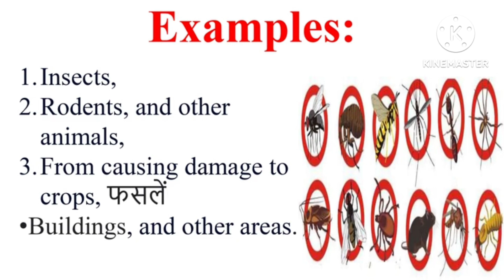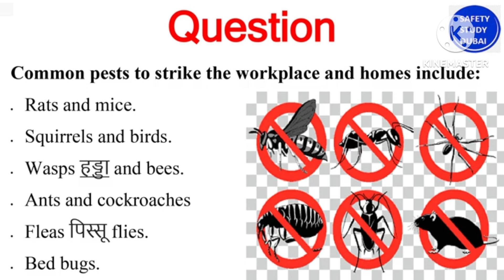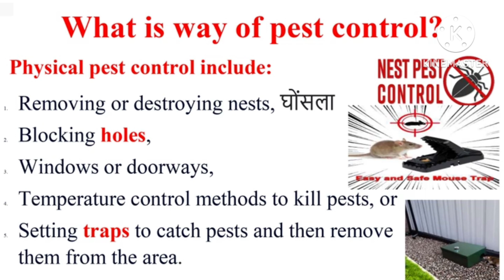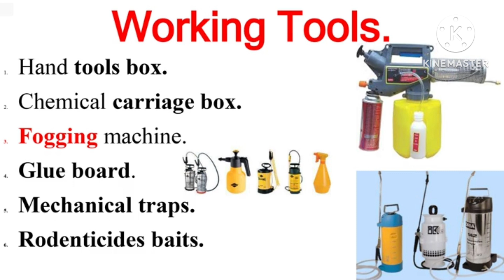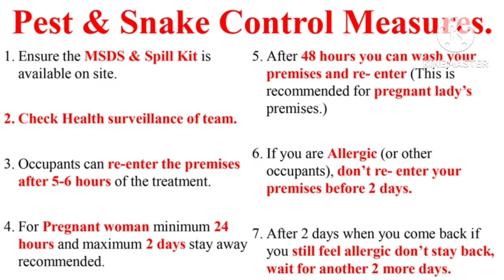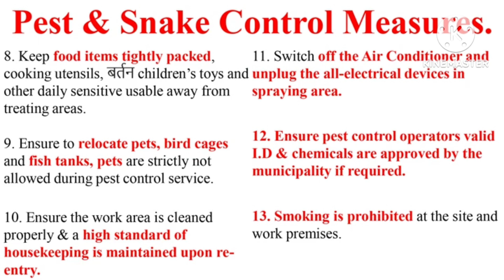Pest Control Hazard & Precautions. (Training)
Follow me on: YouTube. SAFETY STUDY DUBAI.
Facebook: Syed Neyaz Ahmad
TT: syedneyazahmad792

Q: WHAT IS PEST CONTROL?
 Pest control refers to the management and regulation of pests to minimize their harmful effects on human health, the environment, and property.
 It involves various methods and techniques to prevent, eliminate, or control pests such as insects, rodents, birds, and other organisms considered as pests.

Q: WHAT DO YOU MEAN BY PEST CONTROL?
 Pest control is the practice of managing and controlling pests, which are unwanted living organisms, through various strategies and measures to reduce their impact on human activities and the ecosystem.

Q: WHAT IS THE MEANING OF PEST CONTROL SERVICES?
 Pest control services are professional companies or individuals who offer specialized services to identify, prevent, manage, and eradicate pests in homes, businesses, or agricultural settings.

Q: WHAT IS PEST CONTROL USED FOR?
 Pest control is used to protect human health, prevent damage to property and structures, and to safeguard agricultural crops from pests that can negatively impact yield and quality.

Q: HOW DOES PEST CONTROL WORK?
 Pest control employs different methods such as chemical, biological, physical, and cultural techniques.
 Chemical methods involve the use of pesticides, biological methods use natural predators or pathogens to control pests, physical methods include traps and barriers, and cultural methods focus on modifying the environment to discourage pest activity.

Q: WHAT DO PEST CONTROL SERVICES DO?
 Pest control services typically conduct inspections to identify the type and extent of pest infestation, develop a customized pest management plan, implement control measures, and provide ongoing monitoring and maintenance to ensure the effectiveness of the pest control efforts.

Q: WHY IS PEST CONTROL IMPORTANT?
 Pest control is essential to protect public health by preventing the spread of diseases carried by pests, safeguarding agriculture, and food supplies, preserving property from damage, and maintaining ecological balance by preventing invasive pest species from disrupting ecosystems.

Q: WHAT ARE PESTS IN THE CONTEXT OF PEST CONTROL?
 Pests are organisms that are detrimental to humans, their activities, crops, livestock, or the environment.
 Common pests include insects (e.g., ants, cockroaches, termites), rodents (e.g., rats, mice), birds, weeds, and other unwanted organisms.

Q: WHAT IS PEST CONTROL TREATMENT?
 Pest control treatment refers to the application of various control methods, such as the use of pesticides or other means, to manage or eliminate pests from a specific area.

Q: ARE PEST CONTROL SERVICES SAFE FOR HUMANS AND PETS?
 Reputable pest control services prioritize the safety of humans and pets while dealing with pests.
 They use registered and approved pesticides, follow proper application procedures, and may use eco-friendly and pet-safe alternatives when appropriate.
 All products should be used in line with your organization’s COSHH procedures.

Q: CAN I DO PEST CONTROL AT HOME OR WORK MYSELF?
 Some basic pest control measures can be performed by homeowners and facilities managers alike, such as maintaining cleanliness, sealing entry points, and using traps.
 However, for more extensive infestations or specific pest problems, it is often best to consult professional pest control services to ensure effective and safe management.